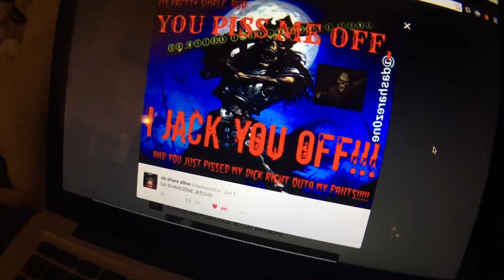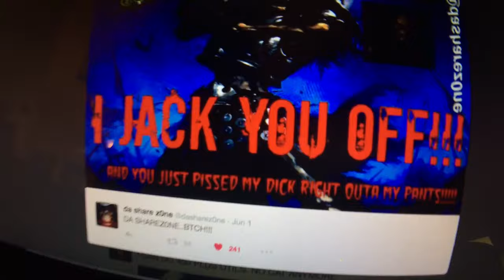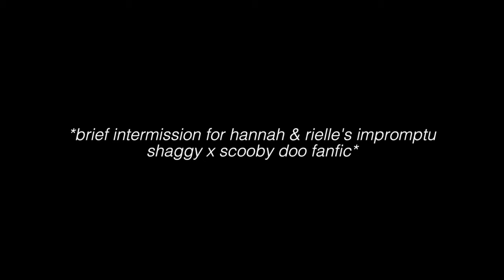RIELLE VLOG 2K16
wendy, i'm home! after a brief (3 week) intermission da brick is back in commission. here is da first chunk of tons of footage i took over this 3 weeks, packed full of true best friend bullshittin'. thanks for stickin around, plenty more to come.

THANKS 4 WATCHIN.

♛ music played/mentioned in order of appearance: ♛
gorgeous - kanye west
me too - meghan trainor
burn the witch - radiohead
just - mark ronson ft. phantom planet (radiohead cover)
obedear - purity ring
elephant - tame impala
jungle boogie - kool & the gang
elephant - tame impala (round 2)

♛ links ♛

& hannah brick on vine